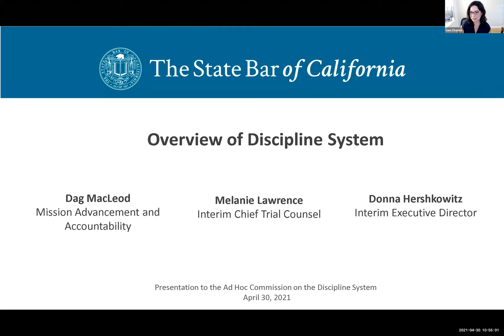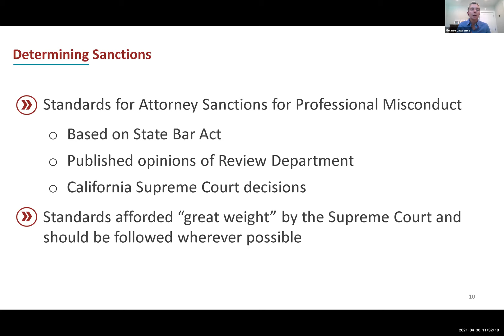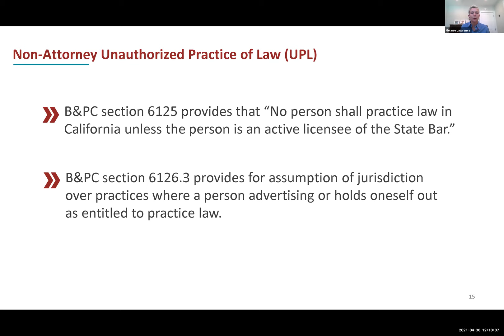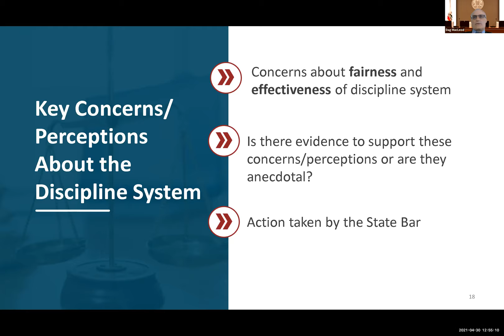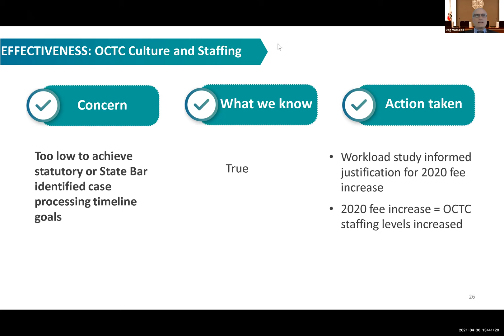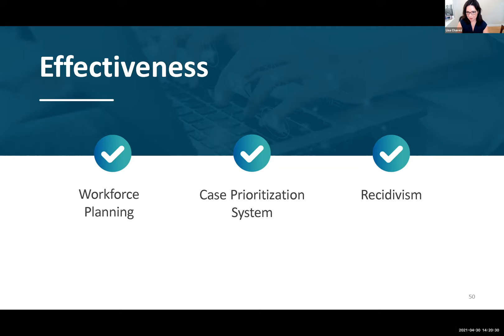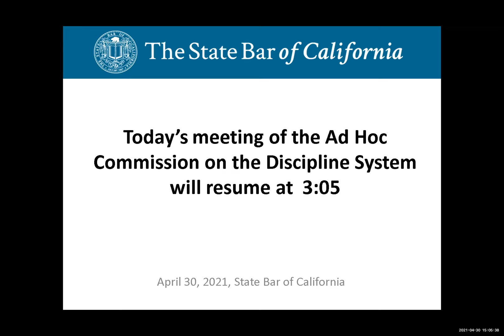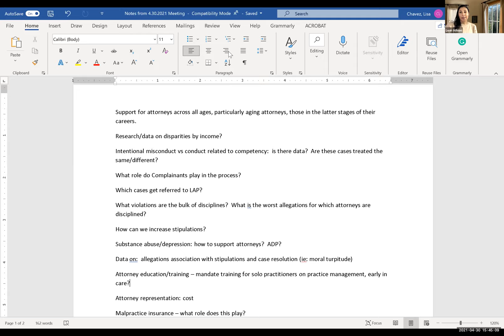Ad Hoc Commission on the Discipline System 4-30-21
AD HOC COMMISSION ON THE DISCIPLINE SYSTEM MEETING
Friday, April 30, 2021
10:00 a.m.—4:00 p.m.

Time Stamps
00:00:00 I. Chair's Welcome
00:52:05 IIA.  Overview of the Discipline System and Key Concerns
03:45:17 IIB.  Inventory of Initiatives and Policies
05:05:30 IIC.  Discussion of Subcommittees and Next Steps